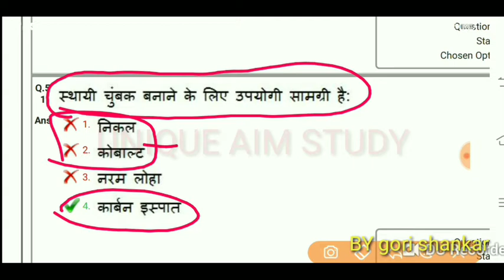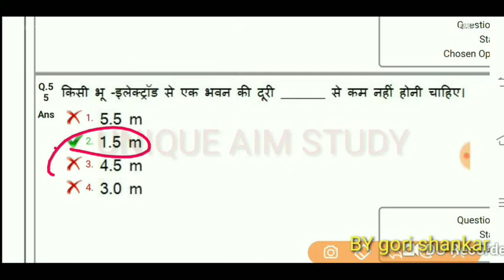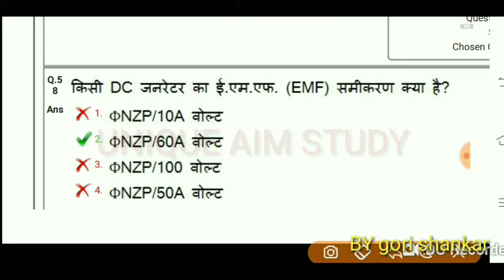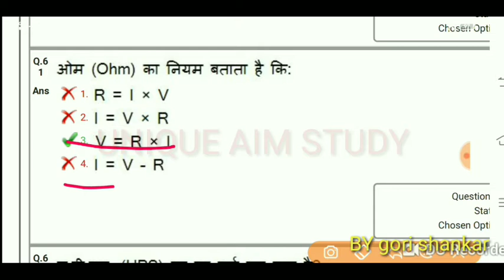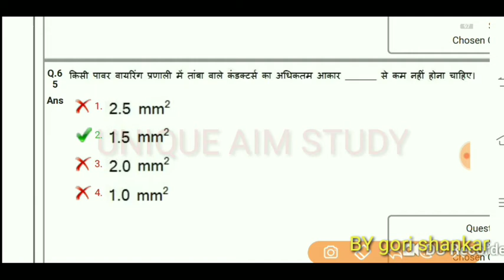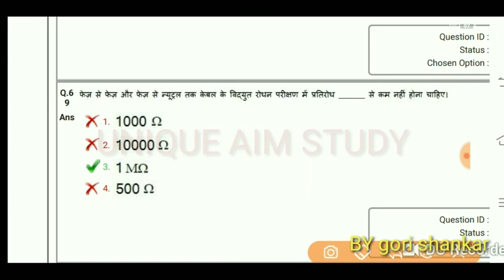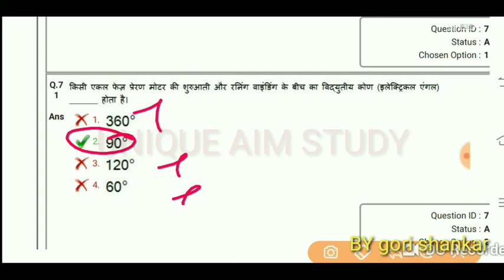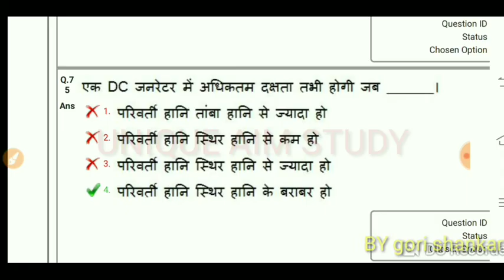UPPCL previous pepar solutions part 3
uppcl special question
uppcl electrician question paper
uppcl tg2 computer online class
uppcl online class
uppcl uppcl computer question in hindi
 tg2 uppcl, tg2, uppcl, uppcl tg2 computer, easy
learning, uppcl tg2, uppcl tg2 practice set, uppcl tg2
computer mcq in hindi, uppcl tg2 computer question,
uppcl tg2 exam date 2019, uppcl tg2 new exam
date 2019, tg2 next vacancies, uppcl tg2 exam kab
hoga, tg2 ka work kya hota hai, uppcl tg2 technical
mcq:uppcl, uppcl tg2 exam paper in hindi, uppcl tg2
previous paper in hindi, uppcl tg2 computer question
paper, uppcl tg2 computer question in hindi, ccc, tg2
computer question
uppcl computer practice set
easy learning computer uppcl
uppcl tg2 hindi practice set
uppcl tg2 english question
uppcl computer ms excel
uppcl assistant engineercomputer science
uppcl stenographer previous yearquestion paper
uppcl tg2 computer practice set
uppcl computer question in hindi
uppcl computer question in hindipdfuppcl aro computer question in hindi

uppcl computer science previous year paper computer question in hindi pdf
uppcl computer test
uppci computer paper in hindi

, electricain online class free
 kautilya classes computer
pspcl computer class
uppcl tg2 computer classes
exampur uppcl tg2
wifistudy uppcl tg2 class
uppcl technician line classes
solanki sir computer
uppcl tg2 online coaching
uppcl tg2 syllabus 2020
uppcl tg2 online classes
kautilya classes drdo

uppcl complaint register
uppcl computer class
uppcl complaint
uppcl complaint number
uppcl commercial connection online
uppcl computer
uppcl company
uppcl complaint number lucknow
uppcl computer question

tg2 uppcl, tg2, uppcl, uppcl tg2 computer, easy learning, uppcl tg2, uppcl tg2 practice set, uppcl tg2 computer mcq in hindi, uppcl tg2 computer question, uppcl tg2 exam date 2019, uppcl tg2 new exam date 2019, tg2 next vacancies, uppcl tg2 exam kab hoga, tg2 ka work kya hota hai, uppcl  previous year electricain questions imp, UPPCL QUESTIONS FOR TG2 TECHNICIAN Line
UPPPCL TG2, DMRC, LMRC, ELECTRICIAN, MECHANICAL ENGINEERING, ELECTRICAL ENGINEERING, ITI, ELECTRICIAN QUESTION
uprvnl
uprvunl
uprvunl je
uprvunl syllabus
uprvunl exam
uprvunl exam date
uprvunl ae
uprvunl je vacancy 2021
uprvunl tg2
uprvunl je form